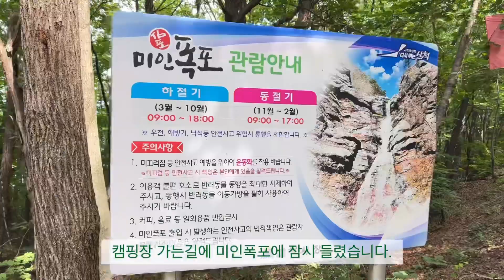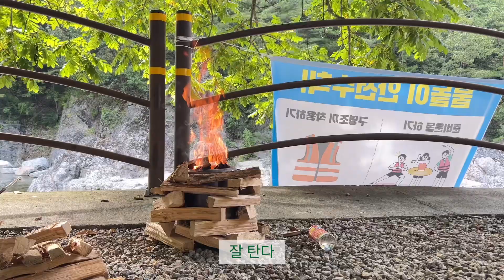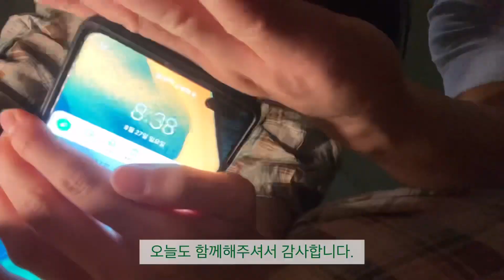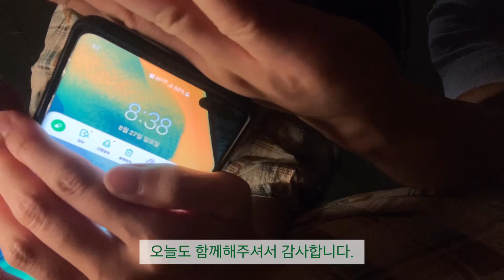삼척으로 떠난 2박3일 여름휴가 캠핑 브이로그.지옥에서 온 된장찌개🔥.물 놀이 후 먹는 꿀 맛 맥반석 삼겹살.목살.모듬꼬치.드디어 나도 가본 미인폭포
이번 영상은 8월말에 삼척으로 떠난 여름휴가 캠핑 영상 1편이에요.
늦은 휴가라 조금 더 한적하고 좋았습니다.(벌레만 아니면ㅋㅋㅋ)
몇년전부터 가고 싶었던 미인폭포도 보고,
날이 늦게까지 더워 계곡에서 물놀이도 하고 맛있는 것도 먹고 즐겁게 보내다 왔어요.
오늘도 편안하게 봐주셨으면 좋겠어요!!🫶
그럼 2편도 빠르게 들고 와볼게용👋